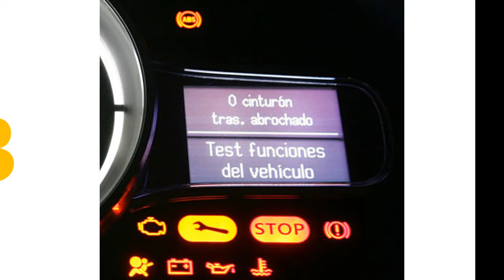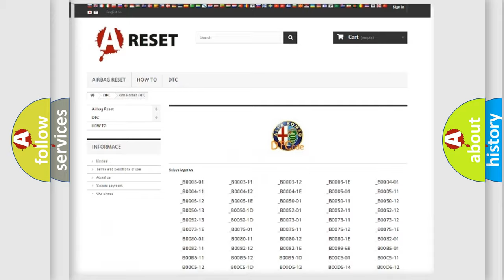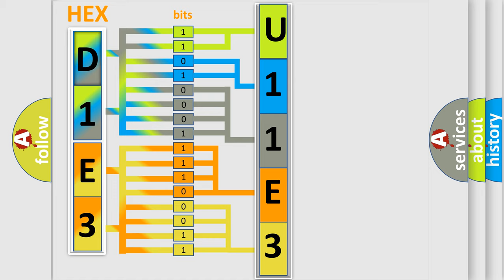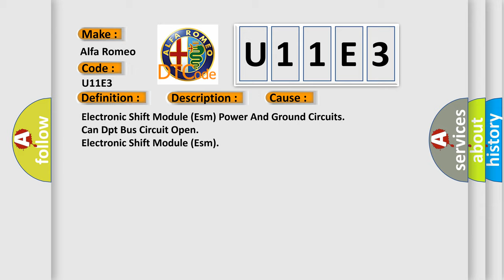DTC Alfa-Romeo U11E3 Short Explanation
Contents:
0:21 Basic DTC analysis according to OBD2 protocol standard.
1:48 Insight into programming
2:58 A diagnostically understandable description of the Diagnostic Trouble Code
3:05 Basic error definition

Make:
Alfa Romeo
Code:
U11E3
Definition:
Tcm Lost Communication With Esm On Dpt Can
Description:
Controller Area Network (CAN) bus messages not received from the Electronic Shift Module (ESM) for two to five seconds.
Cause:
Electronic Shift Module (Esm) Power And Ground Circuits
Can Dpt Bus Circuit Open
Electronic Shift Module (Esm)